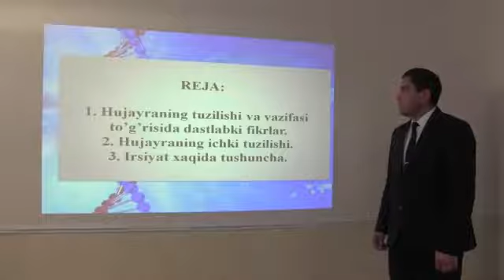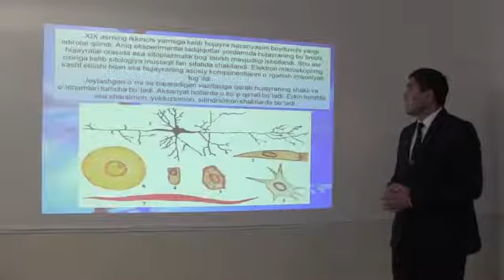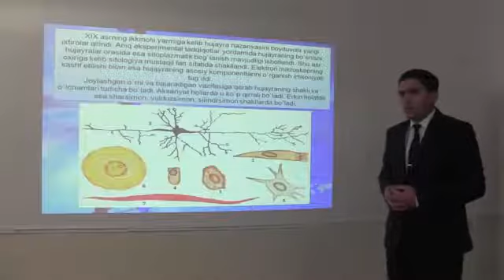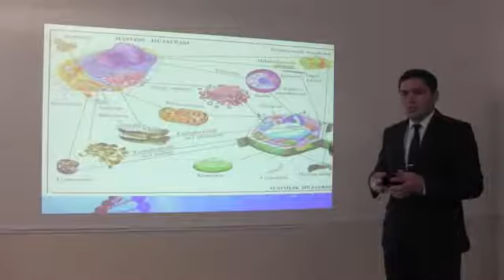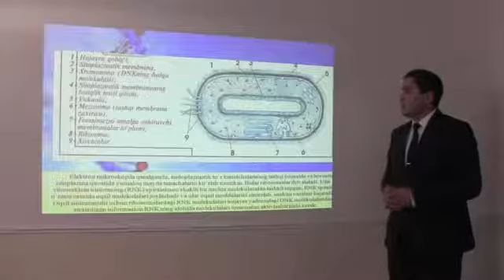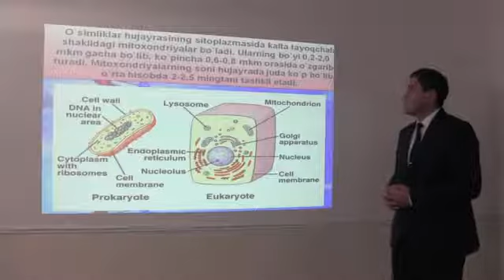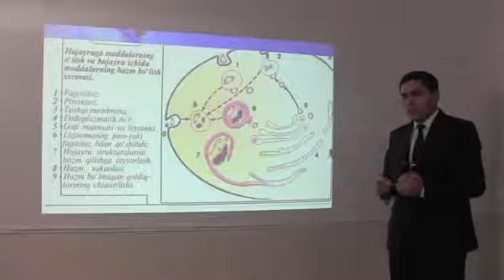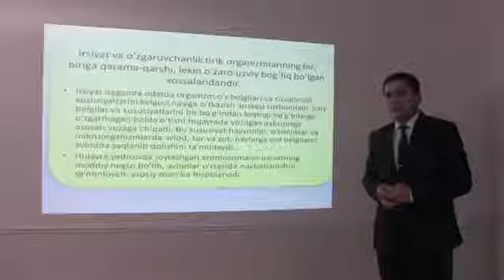OTM: TDAU Andijon filiali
Fan:            Biologiya
Mavzu:      Hujayra irsiyatining moddiy asosi
Muallif:     O.Qodirov